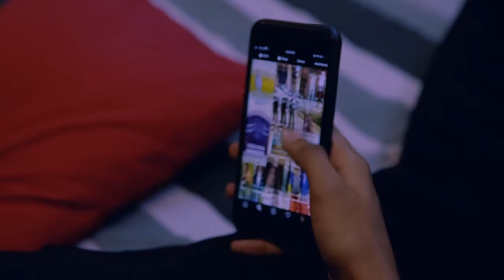Boys During Lockdown | Funny Sketch | Boring Films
Things boys are doing during lockdown :D